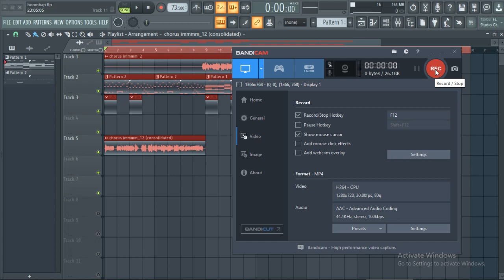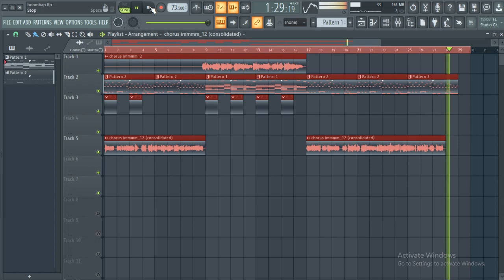AMINA EKUKA OGWAL ADONGO TYE AGOYO HIPHOP